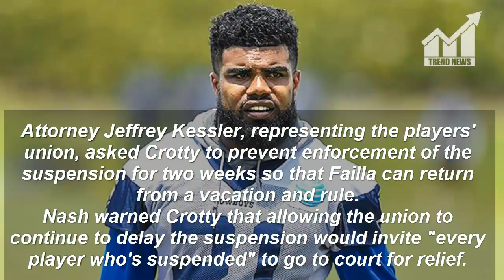Ezekiel Elliott's 6 game suspension again on hold after Cowboys RB granted TRO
Description:
                     NEW YORK -- Dallas Cowboys star Ezekiel Elliott was granted another legal reprieve Tuesday night in the running back's fight to avoid a six-game suspension over domestic violence allegations.

A federal judge granted a temporary restraining order blocking the league's suspension, clearing Elliott to play Sunday at San Francisco.

U.S. District Judge Paul Crotty's ruling comes five days after a federal appeals court overturned a Texas court's injunction that had kept Elliott on the field.Crotty granted the request for a temporary restraining order pending a hearing before the presiding judge, Katherine Polk Failla, who is on vacation. He ordered the league to appear before Failla by Oct. 30 to argue why the suspension should not be blocked until courts in New York and Texas can rule on challenges the players' union brought against the suspension.

Elliott, last year's NFL rushing leader as a rookie, was barred from the team's facility Tuesday as players returned from their off week. The NFL placed him on the suspended list Friday, a day after the ruling from the 5th U.S. Circuit Court of Appeals in New Orleans.

The league didn't immediately respond to a request for comment.

Elliott was suspended in August by commissioner Roger Goodell after the league concluded a yearlong investigation into allegations he had several physical confrontations in the summer of 2016 with Tiffany Thompson, his girlfriend at the time.

Prosecutors in Columbus, Ohio, decided not to pursue the case in the city where Elliott starred for Ohio State, citing conflicting evidence, but the NFL did its own investigation.

During a hearing earlier Tuesday, Crotty said he was inclined to defer to Failla because she was more familiar with the case.

Attorney Daniel Nash, arguing for the NFL, accused Elliott's legal team of seeking relief from courts in Texas to evade courts in New York and the effect of the April 2016 ruling that reinstated a four-game suspension of New England quarterback Tom Brady in the Deflategate scandal.

Attorney Jeffrey Kessler, representing the players' union, asked Crotty to prevent enforcement of the suspension for two weeks so that Failla can return from a vacation and rule.

Nash warned Crotty that allowing the union to continue to delay the suspension would invite "every player who's suspended" to go to court for relief.

"They know under the Brady decision they have no chance of success. None," Nash said.

Kessler said the harm to a player's short career was serious when a suspension is served.

"He can never get that back," Kessler said, arguing that the irreparable harm -- among issues of law considered before a temporary restraining order is granted -- faced by a player is much greater than harm claimed by the league when a suspension is delayed.
                     Ezekiel Elliott's 6 game suspension again on hold after
                     Cowboys RB granted TRO